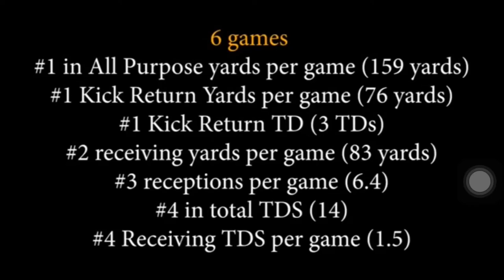Fabian Guerra | Columbus Destroyers WR/KR | #9 | AFL Rookie | Mid-Season Film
In 6 Games (Mid Season)
#1 in All Purpose yards per game (159 yards)

Stats
Receiving 38-488 9Tds
Kick Return 22-457 3TDs
1 rushing TD